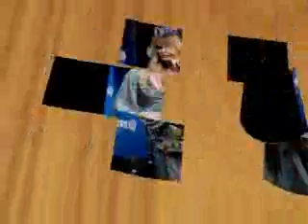Elizabeth Cook:-'Dharma Gate'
From the album:-'Exodus Of Venus' (June 17th 2016)